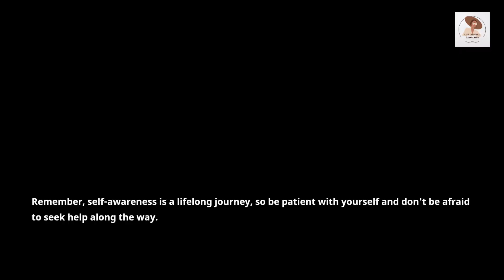HOW TO DEVELOP SELF AWARENESS.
Developing self-awareness is an important step towards personal growth and achieving your goals.